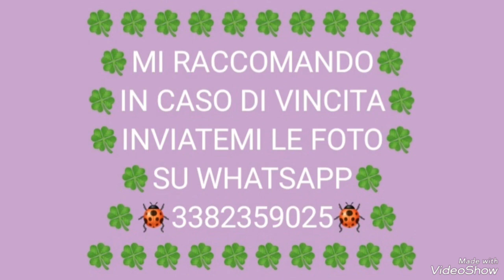A GRANDE RICHIESTA... 10ELOTTO SERALE AGGIORNATO ✌ 💪 ✌